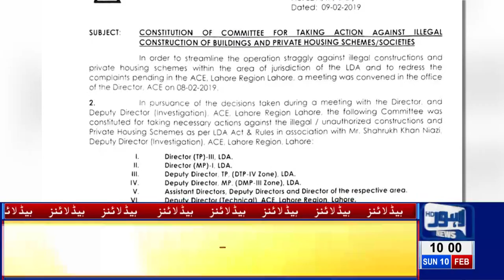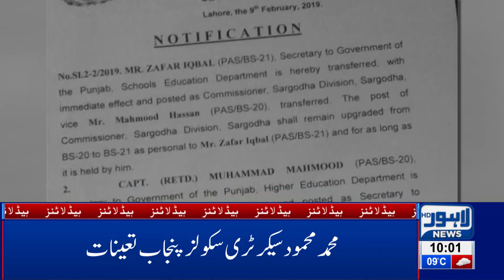10 AM Headlines Lahore News HD – 10th Feb 2019